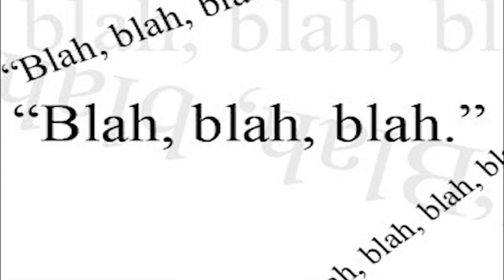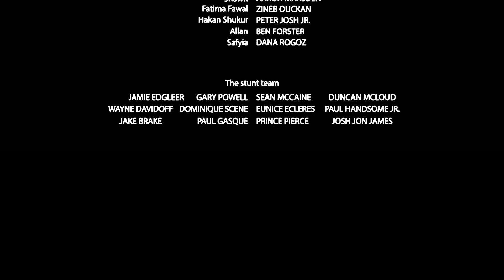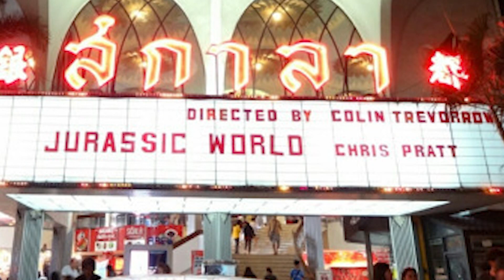Xanaxus's Quick Review: Jurassic World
Xanaxus reviews Jurassic World and explains why he hates people!